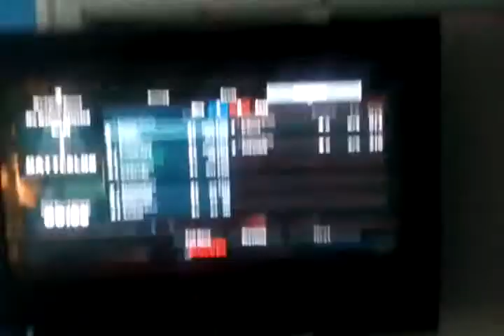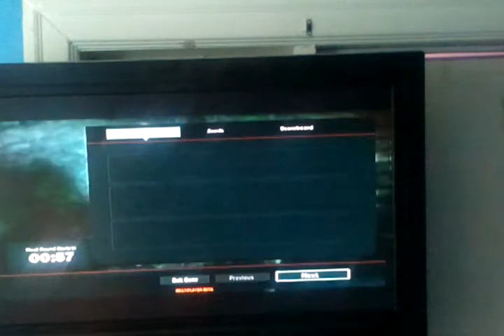Medal of honor warfighter beta: cool assualt rifle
Action,gameplay